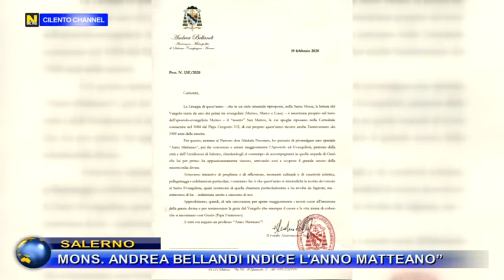SALERNO, MONS. ANDREA BELLANDI INDICE L'ANNO MATTEANO.